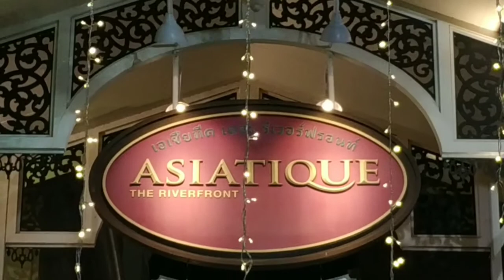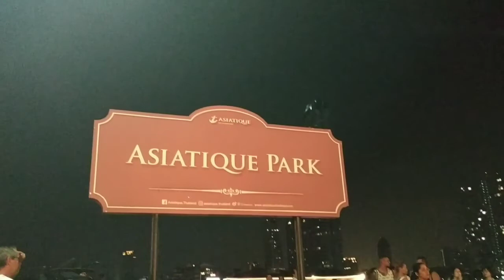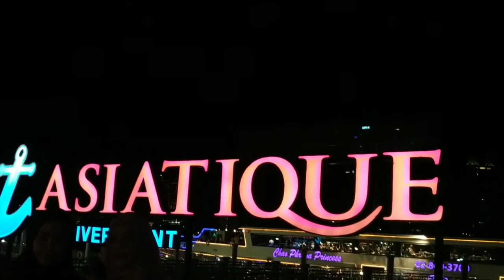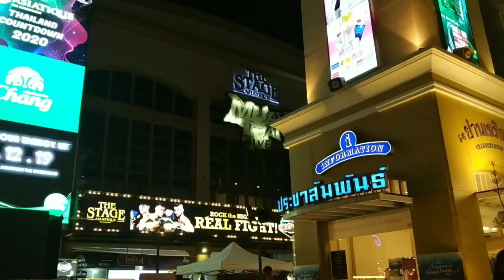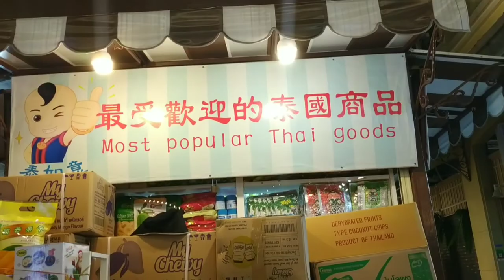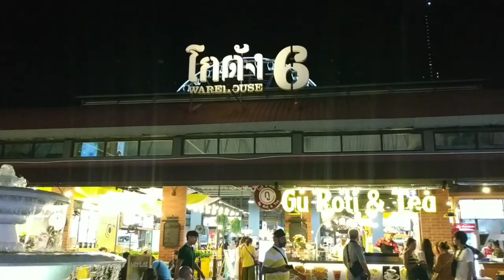ASIATIQUE THE RIVERFRONT | BANGKOK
Best Place to visit in Bangkok
asiatique countdown,
asiatique sky,
asiatique bangkok 2019,
asiatique thailand countdown 2019,
asiatique ชิงช้าสวรรค์,
asiatique night market,
asiatique the riverfront,
asiatique งาน,
asiatique งานลอยกระทง,
asiatique ชิงช้าสวรรค์ ราคา,
asiatique ชิงช้า,
บ้านผีสิง asiatique,
asiatique มีอะไร,
ยป asiatique,
ลอยกระทง asiatique,
total asiatique 0.75,
crise asiatique 1997,
total asiatique 1xbet,
aquarium asiatique 100l,
crise économique asiatique 1997,
10 invention asiatique,
oss 117 asiatique,
quartier asiatique paris 13,
massage asiatique paris 14eme,
asiatique 2019,
film romantique asiatique 2018,
chanson asiatique 2019,
film asiatique 2019,
frelon asiatique 2019,
rap asiatique 2019,
chanteuse asiatique 2019,
nouveau film asiatique 2019,
aquarium asiatique 200l,
film complet asiatique 2019,
aquarium asiatique 300l,
frelon asiatique 360,
sims 4 asiatique,
aquarium asiatique 60l
asiatique bangkok 2019,
asiatique bangkok new years eve,
asiatique bangkok 2018,
belanja di asiatique bangkok,
cara ke asiatique bangkok,
calypso asiatique bangkok,
calypso show asiatique bangkok,
asiatique ferris wheel bangkok,
asiatique sky wheel bangkok